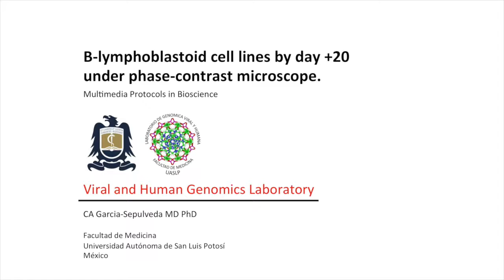B-lymphoblastoid cell line morphology through phase-contrast microscope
A brief tour through a B-lymphoblastoid cell-line culture by day +20 after transformation with Epstein-Barr virus (EBV). Typical spehrical and epithelioid morphology and aberrant cell types are shown.